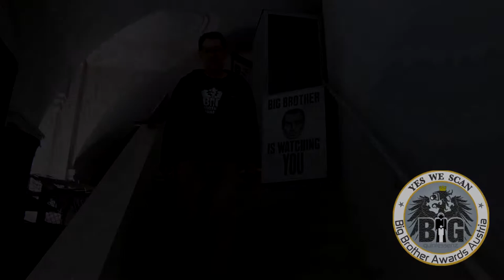BBA 2013 Austria Trailer dorftv Edition